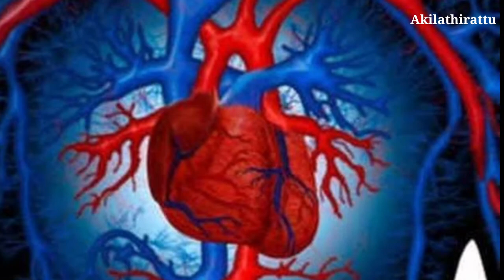Health Benefits Of Drinking Hot Water On Empty Stomach | Akilathirattu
Welcome to Akilathirattu Channel, Our channel receives General Information, Government Jobs, Health and Beauty Tips for every day.

Water is essential for human survival. The human body is about 60% water. You may have heard many people say that drinking enough water every day can prevent problems in the body. Doctors also recommend drinking more water. You may have heard it said that it is better to drink hot water. And there are many more benefits to drinking hot water when you wake up in the morning. Want to know what it is? If so read on. Especially hot water can be drunk not only on an empty stomach in the morning, but throughout the day for even better results.
Drinking hot water daily will increase the body's metabolism and dissolve the fats stored in the body. So if you are plump and want to lose weight, drink hot water regularly every day.
Drinking hot water can provide good relief for colds, coughs and sore throats. Somehow hot water breaks down the mucus and gives relief from respiratory problems. In addition, hot water keeps the airway clean.
If women drink hot water daily, it can prevent the occurrence of abdominal pain and diarrhea during menstruation.
If you want to keep your body clean, drink hot water. This raises the body temperature and expels toxins from the body through sweat. Squeeze lemon juice in hot water for even better results.
If one drinks hot water daily, the affected cells will be renewed, the elasticity of the skin will increase and the appearance of premature aging will be prevented.
To avoid digestive problems, drink hot water rather than cold water. Studies have shown that drinking cold water while eating can cause the fats in the food to stick to the intestines, which can lead to bowel cancer. So make it a habit to drink hot water not only while eating but at all times.
If there is a digestive problem the function of the hernia will be affected. If the hernia is not smooth it can cause constipation. If you do not want to have constipation, make it a habit to drink hot water daily.
Hot water increases the body's blood flow. No disease can be prevented if the blood flow in the body is regular. So drink hot water daily to avoid getting any disease.
The Siddhas have said that water is compressed which means you have to drink distilled water. The food is easily digested by drinking a tumbler of hot water after each meal. Only if digestion is regular will you be hungry next time. Hot water plays a very important role in stimulating these digestive organs. These break down the old enzymes pepsin and renin in our stomach and make new acids.
These will prevent heartburn, sour belching, and food intolerance caused by digestive problems. Needless to say, taking a tumbler of hot water with a meal or a non-vegetarian meal greatly aids the digestion of food. People with digestive disorders get good results if they take hot water regularly for a week.
It is normal to sweat when any substance is taken hot. Similarly, when we drink hot water in moderate heat, our body sweats. The hot substance raises the body temperature and expels sweat to balance it. Sweating with hot water removes toxins from the body by removing unwanted water and salt.
Rejuvenates skin beyond health. As the blood vessels in the body dilate, the blood flow to the body becomes unimpeded. This allows the organs to receive the oxygen they need. This will prevent many diseases.